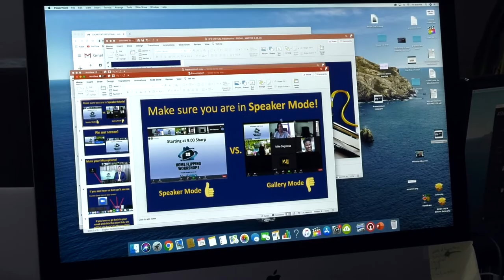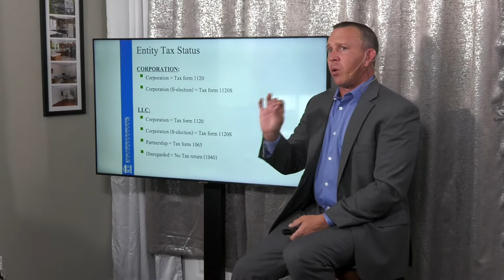Our First Virtual Home Flipping Workshop - Journey with the Schworms Ep. 1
Welcome to the first episode of our new Facebook show, "Journey with the Schworms” premiering every other Thursday at 6 PM ET. We created this show to show you that we are just like you— Everyday people are going through the challenges life brings, but instead of running and hiding from these challenges, we take them on head first. We hope when you watch this show, it will show you that you can do this too.

In our premiere episode, we take you into the moments of us launching our first ever VIRTUAL Home Flipping Workshop. For those of you that don’t know, we have been putting on Home Flipping Workshops in person for many years now, but due to COVID-19 we had to put all our events on hold. That was until we got the great idea to make our Home Flipping Workshop Digital so more people can experience the fun of our in-person events from the comfort of their home. This was no easy task— we never did something like this before!

You’ll learn through today’s episode that it took a lot of guts to do what we did and it was a major risk, the whole thing could have flopped. But we had an amazing team behind us and we believed in ourselves.

Tell us how you liked today's episode in the comments below.